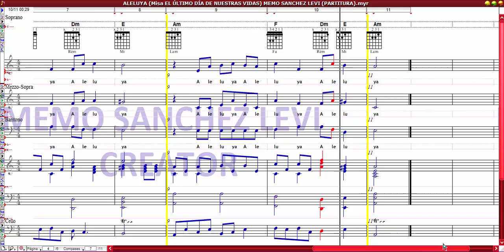ALELUYA (Misa EL ÚLTIMO DÍA DE NUESTRAS VIDAS) MEMO SANCHEZ LEVI (PARTITURA)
EL ÚLTIMO DÍA DE NUESTRAS DÍAS VIENE SER EL PRIMERO, YA QUE EN VIDA Y EN MUERTE SOMOS DEL SEÑOR.